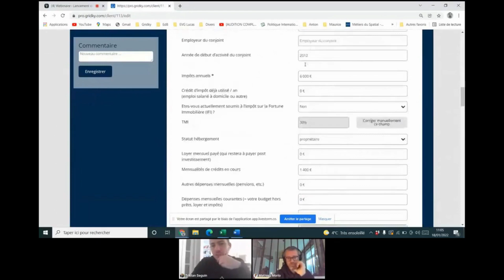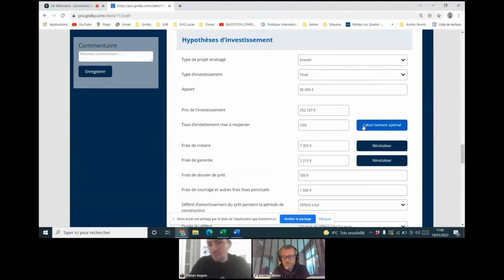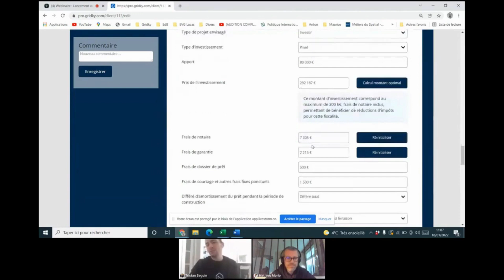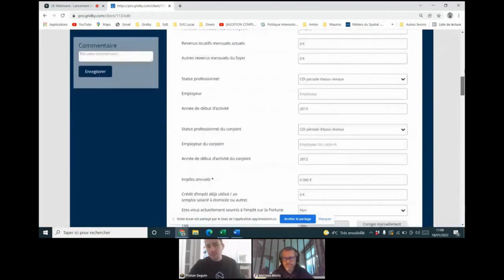Présentation du simulateur Gridky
Extraits Masterclass

Retrouvez Mathieu MORIO, notre fondateur, pour vous expliquer comment fonctionne notre simulateur.

Gridky est le premier comparateur de biens immobiliers neufs comptant à ce jour plus de 40 000 lots avec plus de 140 promoteurs. Trouvez en quelques clics la perle rare pour votre client.

Gridky c'est avant tout :

- Un scoring exclusif des biens pour identifier facilement les meilleures affaires

- Un comparateur possible en marque blanche sur votre site internet afin de générer directement des leads

- Une plateforme avec des simulateurs financiers

- Pose d'options et dénonciations en toute autonomie

- Toute une équipe à votre service pour vous accompagner tout au long de votre vente